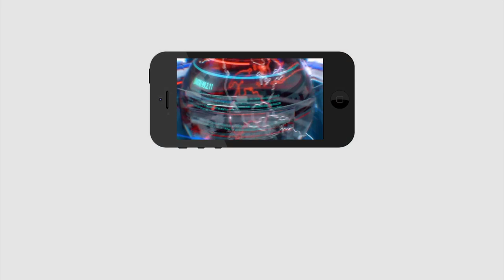Breaking News : Five TDP MLA's Jump to YCP | బ్రేకింగ్ న్యూస్: గంటాతో మరో 5 గురు ఎమ్మెల్యేలు..?